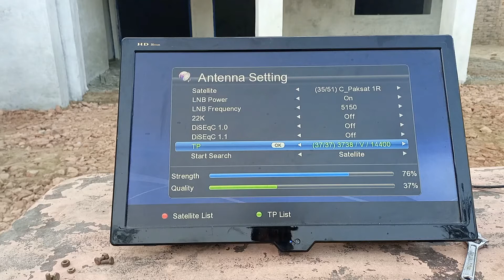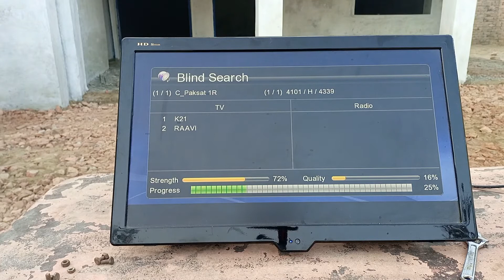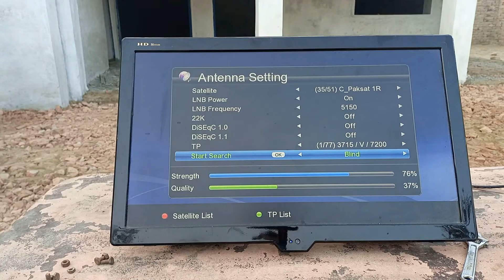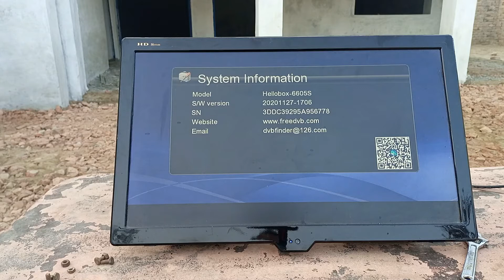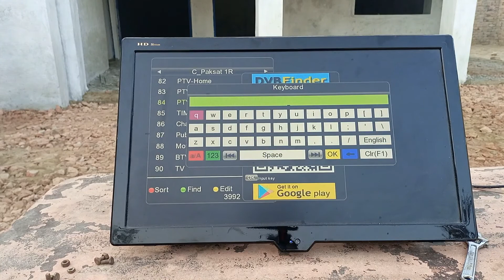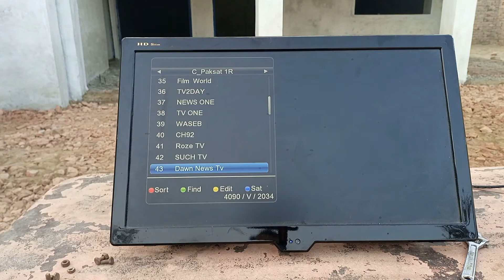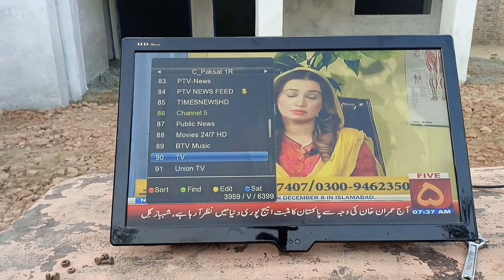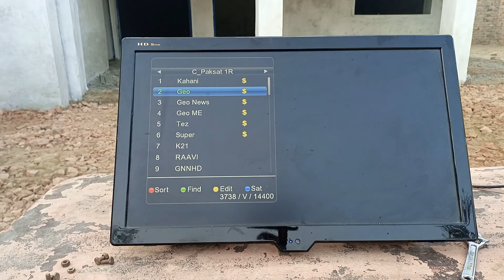Geo Network New Software Open Geo Network Biss Key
Geo Network Biss Key ADD
Geo Network New Softwares
Paksat 38e New Update Geo Network

all free TV on biss key
Geo network fta work biss key new updat gx6605s box
GEO SUPER NEW SOFTWARE
fta TV Channel with biss key on paksat 38e
geo network is fta wotking on biss key
paksat 38e geo network working on biss key in f1f2 receivers 4 Feet Dish

How To Open Geo Network